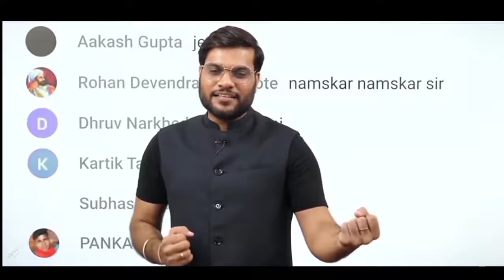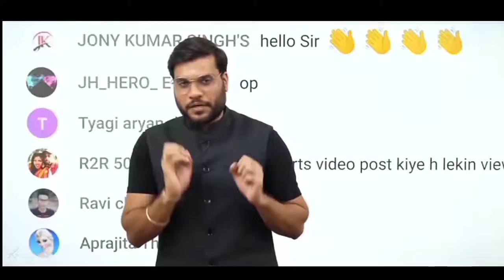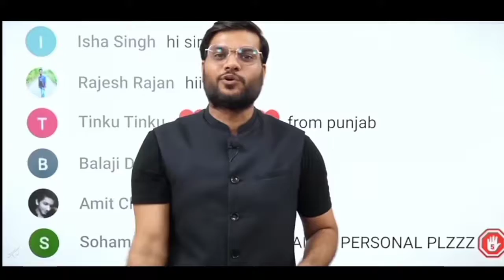A2 Sir ने कोरोना काल पर पहला 👌Motivation song गाया 🔥A2 Motivation facts.... Arvind Arora